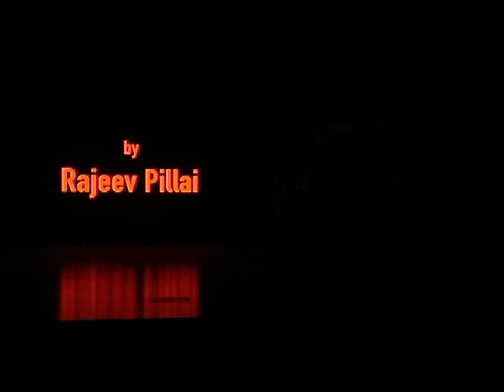AKGMA Onavirunnu 2017 Part 7 No 66 Onam Express Drama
Drama - Ormakkoronam